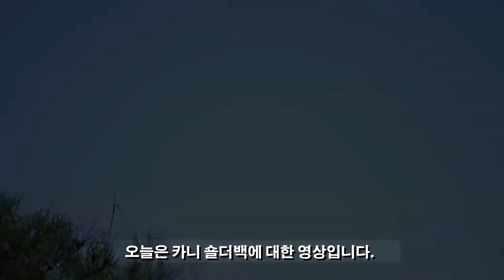가벼운 출사를 위한 데일리 숄더백, KANI CV-010m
여타 설명은 제 블러그에 좀더 상세히 작성하였습니다.

에누리 체험단을 통해 당첨된 가방에 대한 리뷰입니다. 사실 이번에는 설명할게 없어서 자막과 스탑모션처럼 만들어본 영상이 대부분입니다. 다양한 장비들의 수납여부에 중점을. ㄷ.. 어. 그랬나..? 여하튼
사실 저는 무거운 장비를 좋아하기 때문에 주로 백팩을 사용했었는데 최근 몸상태가 좋지 않아 가볍게 들고 다니다 보니 백팩은 거추장 스러워 기존에 사용하던 NG 숄더백을 다시 꺼냈지만 수납이 여간 불편한게 아니고 별도의 수납공간도 너무 적어서 계륵같았는데 이번 카니 숄더백은 정말 수납공간이 많아서 좋더군요. 게다가 일반적으로 어깨끈 조절이 한쪽으로만 되게 되어있는데 카니 숄더백은 양쪽으로 조절이 가능함에 따라 보다 편의성이 있지만 이게 양날의 검인지라 너무 무거운 장비를 넣고 걷다보면 끈 길이가 슬슬슬 길어지는 것이 보입니다. 가벼운 데일리 출사에 적당한 무게로 다닐때는 다양한 수납공간으로 더 없이 편리한 가방이었습니다.